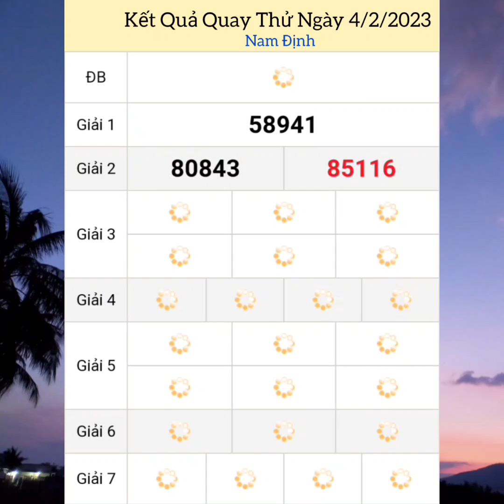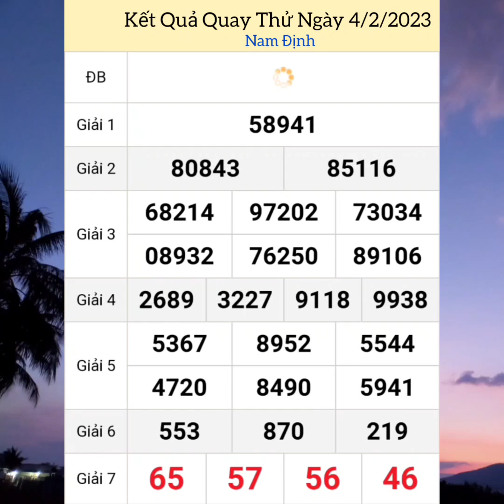Quay Thử Xổ Số Miền Bắc | Nam Định | Ngày 4/2/2023